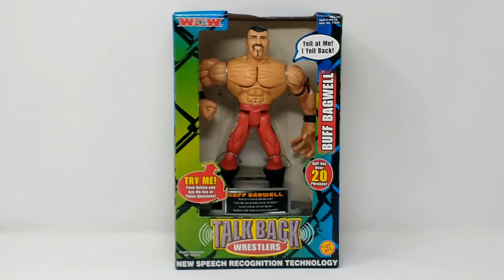Conversation with Buff Bagwell - WCW TalkBack Wrestlers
WCW TalkBack Wrestlers - Conversation with Buff Bagwell

My eBay Store